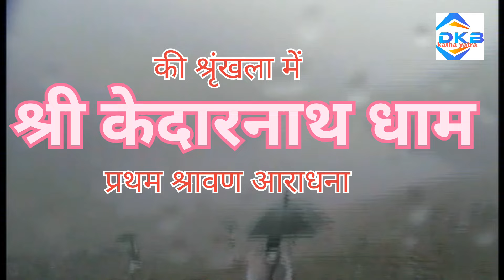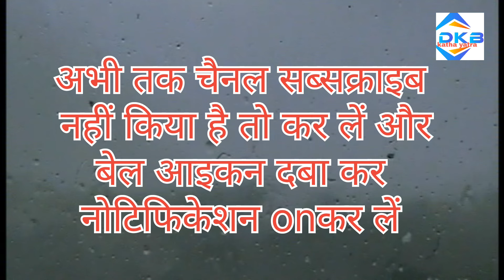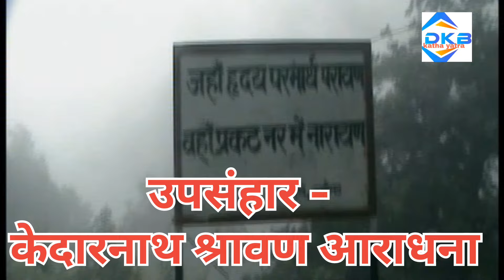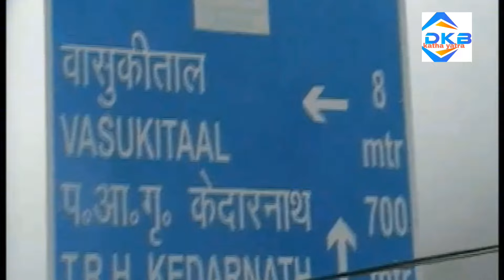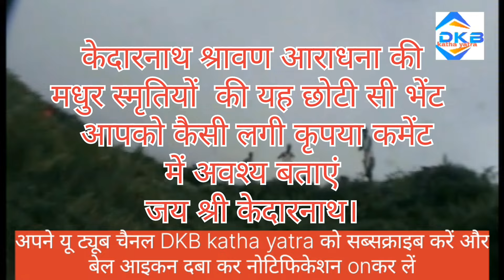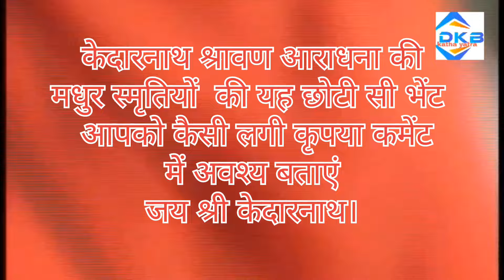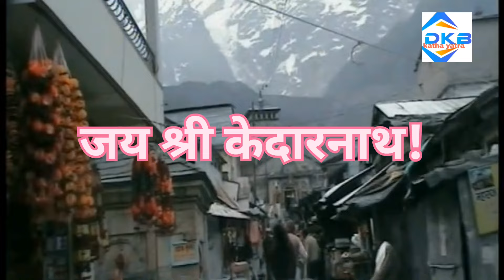केदारनाथ श्रावण आराधना 2012 |भाग-9|...🙏🙏🙏kedarnath_yatra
केदारनाथ श्रावण आराधना 2012 |भाग-9|...🙏🙏🙏
 द्वादश ज्योतिर्लिंगों पर श्रावण आराधना की श्रृंखला में प्रथम कड़ी श्री केदारनाथ श्रावण आराधना के इस भाग में वासुकी ताल  यात्रा के शेष नयनाभिराम दृश्यावलोकन, केदारनाथ श्रावण आराधना का उपसंहार ! यह श्रृंखला 9 भागों  में प्रकाशित हुई हैं । यदि इस का कोई भाग छूट गया हो तो उसे भी अवश्य देखिए सभी भाग देखने के लिए नीचे दिए गए लिंक क्लिक करें - जय श्री केदारनाथ !

केदारनाथ श्रावण आराधना भाग - 8

वेणु गीत  | बर्हापीडं नटवरवपुः | पूज्य भाईश्री | Veenu Geet | Pujya Bhaishri

। जय श्री केदारनाथ।

▬▬▬▬ஜ۩۞۩ஜ▬▬▬▬

श्री केदारनाथ ज्योतिर्लिंग
kedarnath trassdi-2013
kedarnath yatra
DKB Katha yatra
shiv bhajan Katha
shiv mahapuran katha ke upay
shiv puran
pandit Dinesh komal ji ki katha
shiv katha
shive puran katha full in hindi
shiv katha in hindi
shiv mahapuran ki katha
shiv mahapuran katha pdf
Shiva purana in hindi
shiv puran dvd
devbhumi uttrakhand
kedarnath temple